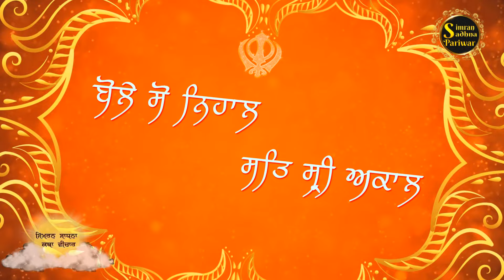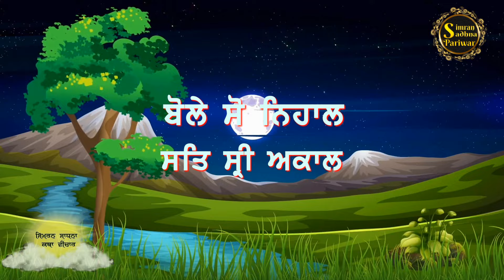Simran Sadhna Katha Vichar (Ep.829) | Bhai Gursharan Singh Ji Ludhiana Wale | Motivational | HD